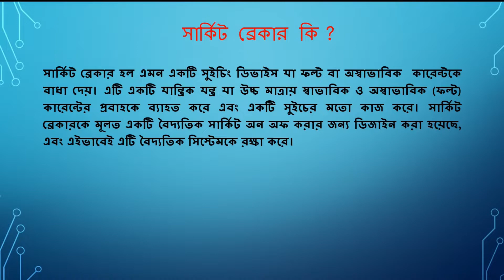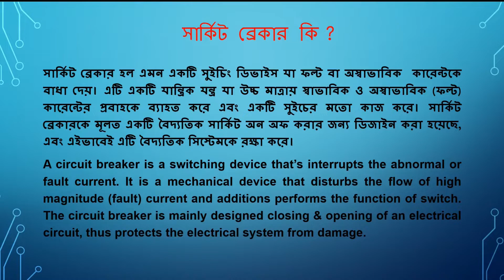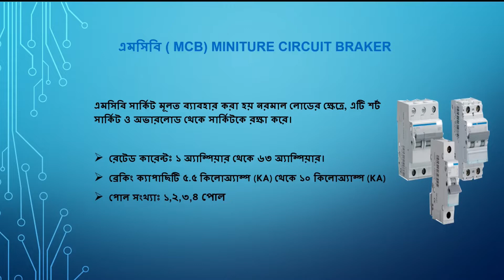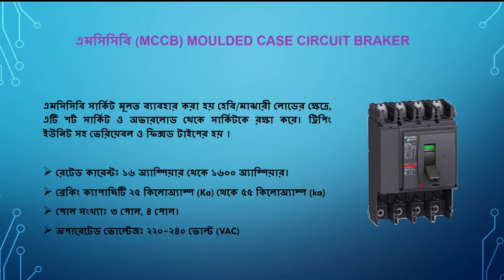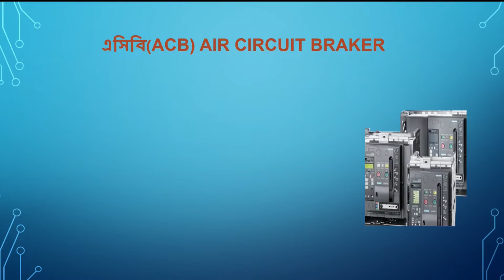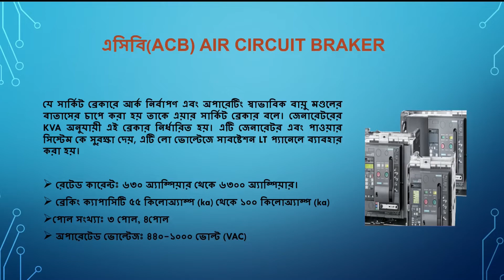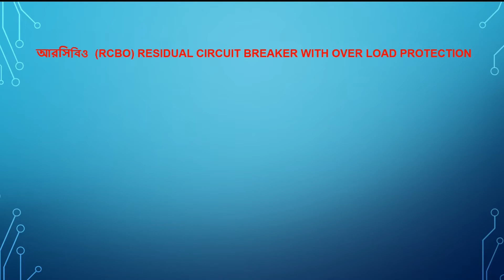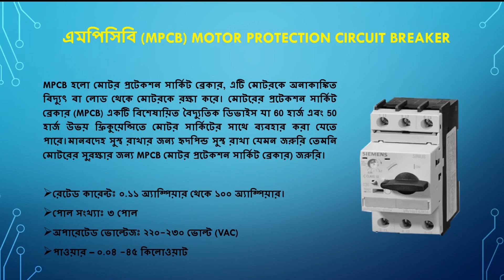What electric is circuit breaker | ইলেকট্রিক সার্কিট ব্রেকার কি? কত প্রকার এবং ব্যবহার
ইলেকট্রিক সার্কিট ব্রেকার কি? কত প্রকার এবং ব্যবহার, What is an electric circuit breaker? How many types and uses. circuit breakers basic techical details.
MCB,MCCB,ACB,VCB,RCCB,RCBO,ELCB,MPCB etc,